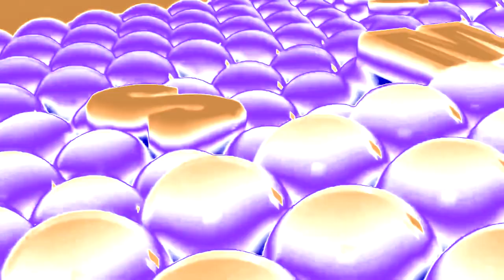Samsung Logo History enhanced with TGSMWI4701 MAX Flanged Saw